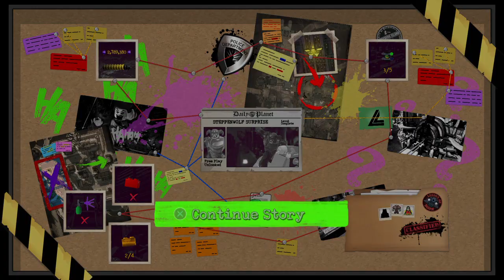LEGO® DC Super-Villains-level 14.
Lego DC Super-Villains is an upcoming Lego-themed action-adventure video game developed by Traveller's Tales, which serves as a spin-off to the Lego Batman trilogy and the fourth installment in the Lego DC franchise. Unlike the Lego Batman trilogy, this is the first Lego video game to focus entirely on villains of the DC Universe, similar to the villain levels featured in Lego Batman: The Videogame. The game will be released by Warner Bros. Interactive Entertainment in October 2018.